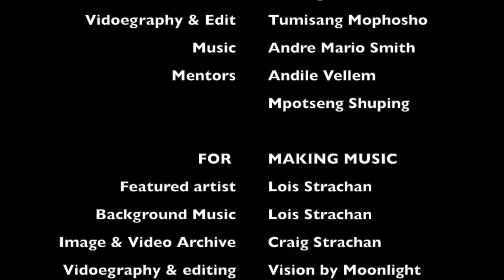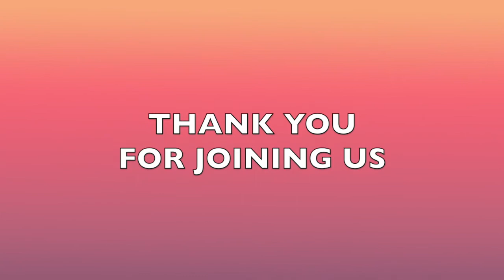INCLUSIVE AFRICA 5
INCLUSIVE AFRICA

Tonight's solo performance by Lone Motsomi is the outcome of the Inclusive Africa Residency with Unmute Dance Company. Followed by this week's featured artist Lois Strachan with "Making Music".

Inclusive Africa was born from a residency program by Unmute Dance Theatre. With artists from Zimbabwe, Tanzania, Mozambique, Botswana and South Africa. Facilitators from UNMUTE explored themes which included ‘what it means to be African', this exploration included learning sign language which was then transformed into movement. Outcomes of the residency will be presented as short solo works performed by the residency participants. The residency program is inspired by the urge to bring together artists with different abilities from around Africa with the aim of building a bridge between South African artists and artists from other African countries.

LONE MOTSOMI
"Kgololo"
Kgololo is a movement piece by Lone Motsumi that explores the identity of an African woman using sign language and contemporary African Dance.

LOIS STRACHAN
Lois Strachan describes herself as an ordinary person living an ordinary life. Some may disagree. Lois is the author of 5 books, is a professional motivational speaker, hosts an accessible travel podcast, and is a sometime rock musician. And she is totally blind, having lost her sight at the age of 21 due to diabetic retinopathy. In "Making Music" she shares with us her process of compositing music.